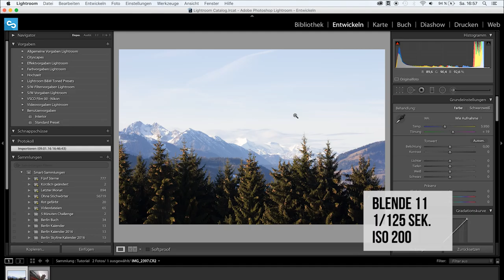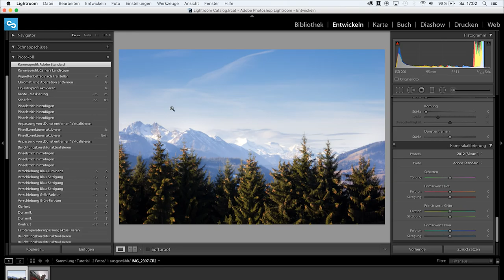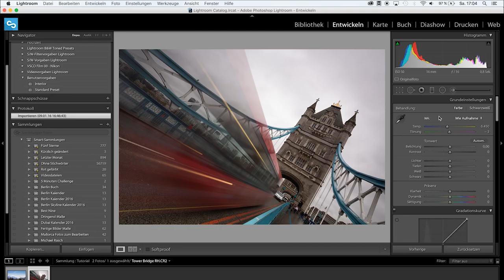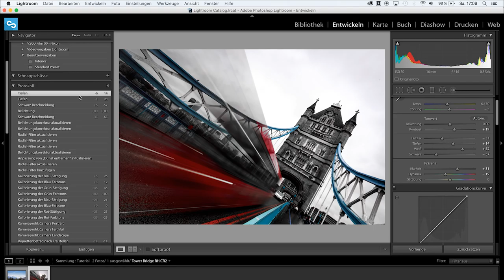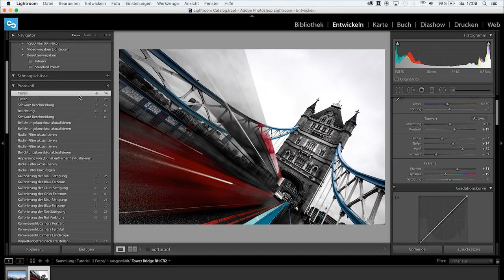5 MINUTEN RAW CHALLENGE 3 | LIGHTROOM TUTORIAL | DEUTSCH | #41